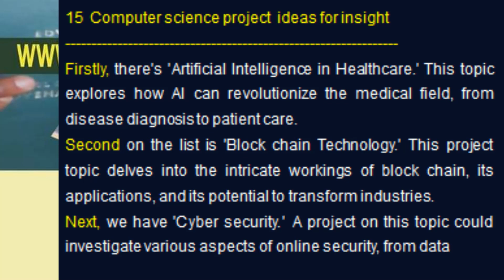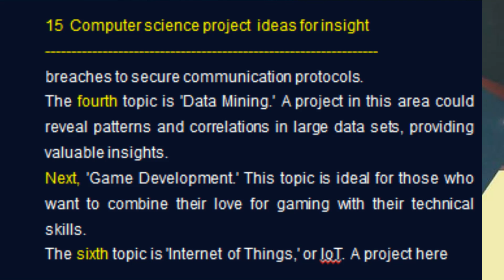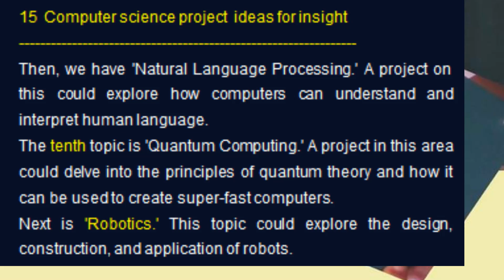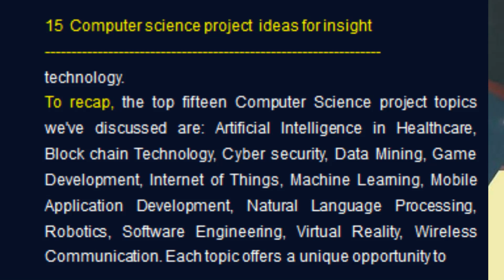15 COMPUTER SCIENCE PROJECT TOPICS IDEAS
This project ideas will give you insight  when choosing a computer science project topics.

✳ HERE IS PLAYLIST FOR COMPLETE OUTLINE ON PROJECT WRITING FROM CHAPTER 1-5

✳ HERE IS PLAYLIST FOR  PROJECT WRITING TIPS AND ADVISE

✳ PLAYLIST FOR PROJECT TOPIC INSIGHTS OF VARIOUS DEPARTMENTS